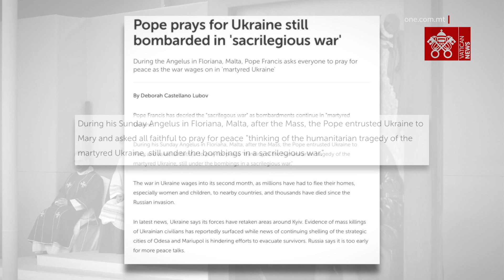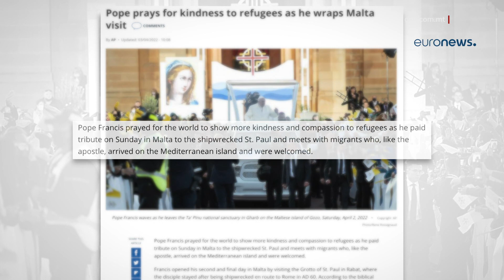IL-MIDJA INTERNAZZJONALI TAGĦTI PROMINENZA LILL-MESSAĠĠI TAL-PAPA FUQ IL-FOSOS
ONE.COM.MT • U waqt it-tieni jum tal-Papa Franġisku f’pajjiżna, il-midja internazzjonali rrappurtat bi prominenza dan.

Il-midja internazzjonali rrappurtat dwar dak li ġara fil-quddiesa fuq il-Fosos tal-Floriana.

FILMAT: ARKIVJI

Il-midja internazzjonali kompliet tirrapporta ż-żjara tal-Papa Franġisku f’pajjiżna.

Hawnhekk il-midja barranija nnutat kif f’Malta, il-Papa Franġisku waqt ir-reċita tal-Anġelus talab sabiex tintemm il-gwerra fl-Ukrajna.

Dan ġie nnutat mis-sit internazzjonali CNN, fejn ġie rrappurat li waqt il-quddiesa tal-Ħadd, il-Papa sejjaħ l-Ukrajna bħala martri u sejjaħ ukoll il-gwerra bħala sagrileġġ.

Hawnhekk ġie rrappurtat ukoll kif il-Papa Franġisku qiegħed jikkunsidra li jmur żjara f’Kyiv, f’nofs il-gwerra.

Is-sit Vatican News ukoll irrapporta l-quddies fuq il-Fosos tal-Floriana, fejn il-Papa qal li qed jaħseb fuq it-traġedja umanitarja li qed iseħħ fl-Ukrajna.

Intqal kif fil-messaġġ tiegħu, Papa Franġisku rringrazzja lill-poplu Malti u ta kliem ta’ faraġġ liż-żgħażagħ.

Is-sit internazzjonali Associated Press qal kif il-Papa Franġisku talab sabiex ikun hemm il-waqfien mill-ġlied fl-Ukrajna, fi tmiem iż-żjara ta’ jumejn f’Malta.

Is-sit Reuters irrapporta kif matul din iż-żjara f’pajjiżna tal-Papa Franġisku huwa evidenti saħħet il-Papa f’riġlejh.

Dan is-sit qal kif il-Papa qal kif il-pajjiżi għandhom juru solidarjetà mal-immigranti waqt il-quddiesa tal-Ħadd.

Is-sit Euronews irrapporta kif il-Papa Franġisku talab sabiex id-dinja tagħti iżjed għajnuna lill-immigranti.

Intqal kif matul din iż-żjara ta’ jumejn f’Malta, il-Papa appella lill-Ewropa sabiex turi s-solidarjetà lir-refuġjati sabiex juri l-istess eżempju li Malta uriet mal-Appostlu San Pawl.

Is-sit Vatican News irrapporta kif il-Papa Franġisku, li huwa Patri Ġiżwita, il-Ħadd filgħodu ltaqa’ mal-Ġiżwiti.

Hawnhekk intqal kif din tkompli mat-tradizjoni tal-Papa li waqt il-vjaġġi Appostoliku huwa jiltaqa’ mal-Ġiżwiti.